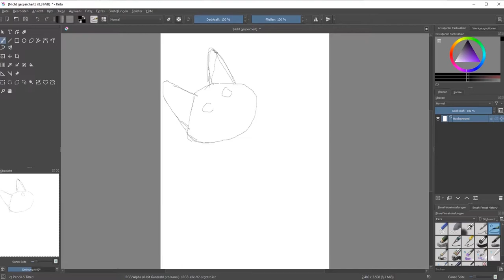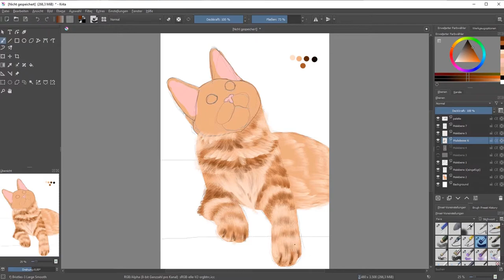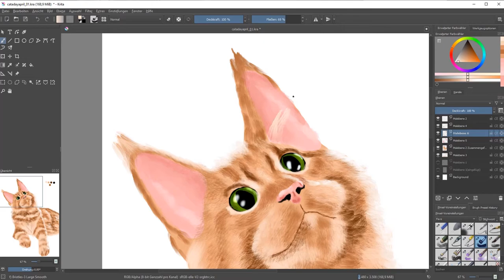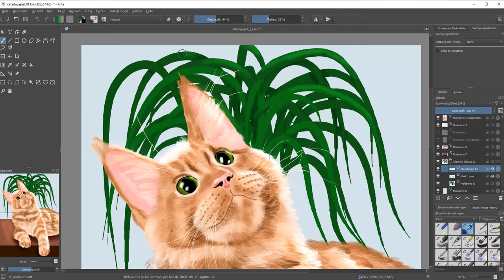Krita Speedpaint - Cat a Day April 1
I'm currently doing the catadayapril prompt list by alexandrabowmanart on instagram and this is the first cat painting I made for it. Cats are my favourite animals and I saw that prompt list just when I was thinking that I want to become better at drawing them 😄

~ Like my art? ~
New Speedpaint every Friday

Drawn with mouse

~~~Links

~~~ Music

00:00 -
Fantastic World by WinnieTheMoog

02:24 -